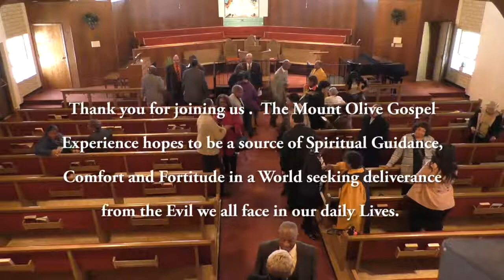Mount Olive Missionary Baptist Church Service: Sunday, November 11, 2018; Dr. White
Join us when you are in the Richmond, Indiana area.  Pastor Reverend Dr. Derek E. White; First Lady Sister Donna M. White, The Only One and the Mount Olive Congregation invite you to fellowship with us when you are in the area.  Schedule of Sunday Worship:  Sunday school:  9:00 AM; Morning Worship:  10:30 AM; Evening Worship:  5:00 PM; Communion:  The first Sunday of the month during Evening Worship.